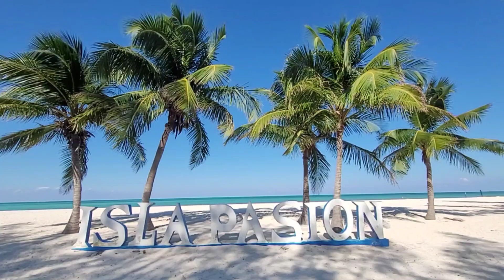Heaven on Earth: Isla Pasion, Cozumel Mexico(During Covid)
We are so lucky to  discover and able to visit this private island. The Island is magnificent.